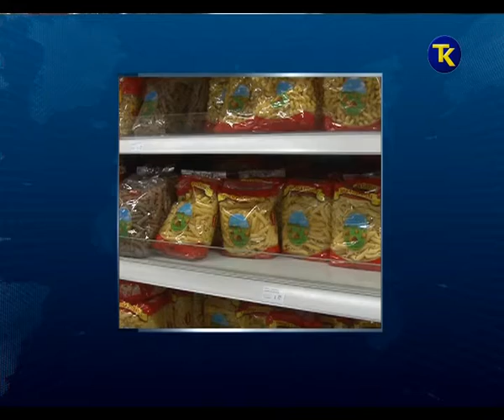OBILJEZAVANJE HRANE BEZ GMO 21 06 2017